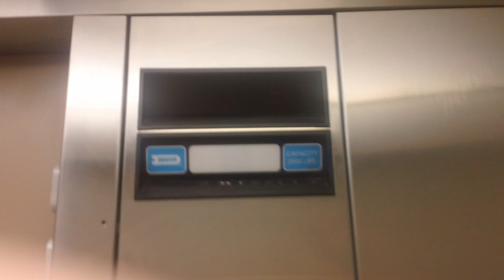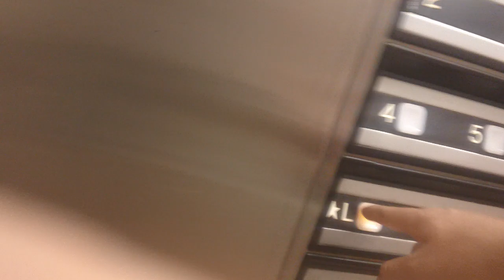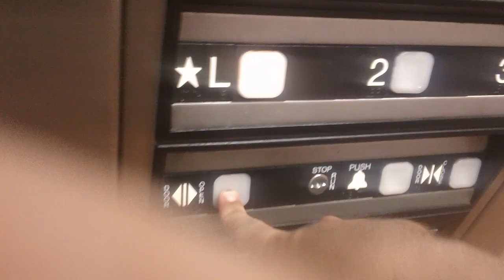Dover Impulse Elevators At Marriott Fairfeild Inn & Suites, Winston Salem NC